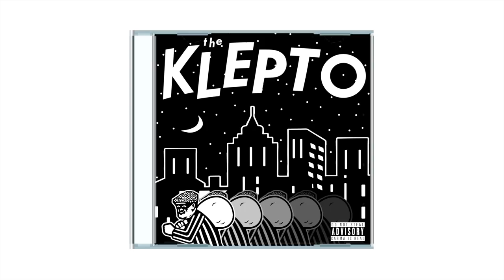Tick Tock - Prod. CoopTheKlepto (Schoolboy Q / TDE Type Beat)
Message me if you're interested in this beat!

Thanks!